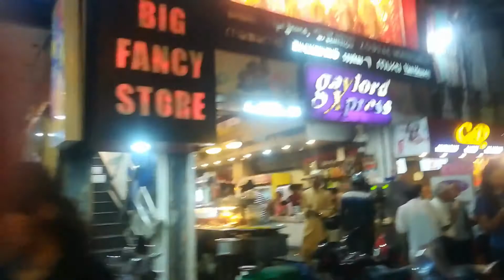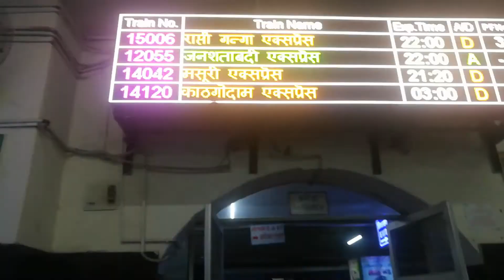#2 Vlog - About Dehradun! Journey Complete DDN to HDW😁|| Be Happy Every day @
Namshkar Dosto
 Aj ki video mai maine apko thoda apne baare mai introduces kiya hai or Dehradun ke baare mai btaya hai friends. Or ap mai jane wala tha apne ghr or railway station ke baare mai btaya hai.